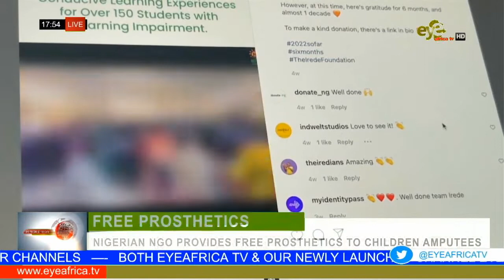NIGERIAN NGO PROVIDES FREE PROSTHETICS TO CHILDREN AMPUTEES